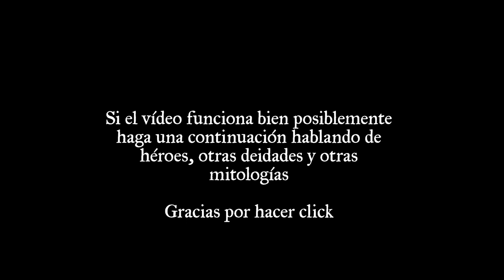🎧 ASMR - Greek gods and goddeses [Whispering deep voice in spanish & ambient background]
⏱️ Timestamps:

📍 00:00 - About greek mythology

📍 01:19 - Chaos and the protogenoi, the primordal deities. (Chaos, Gaia, Uranos, Ourea, Pontus, Tartarus, Erebus, Nyx, Aether, Hemera, Eros or Phanes, Achlys, Ananke, Chronos, Hypnos, Nesoi, Thalassa, Thanatos)

📍05:56 - Titans. (Oceanus, Coeus, Crius, Hyperion, Iapetus, Cronus, Theia, Rhea, Themis, Mnemosyne, Phoebe, Tethys, Astraios, Atlas, Epimetheus, Helios, Menoitios, Pallas, Perses, Prometheus)

📍11:45 - The Titanomachy and the Olympic gods and goddesses. (Zeus, Hera, Poseidon, Demeter, Athena, Apollo, Artemis, Ares, Aphrodite, Hephaestus, Hermes, Hestia, Dionysus)

In this video I am going to read a little bit about greek mythology. This is a short explanation of the main greek gods and goddesses so some deities might not be on the list. Heroes, muses, beasts don't appear.  Maybe if this videos work well I could make more videos like this reading about other aspects of the greek mythology, certain stories, or maybe different mythologies like scandinavia, egypt, celtic, or first nations culture.

I have always been very curious and since In this playlist I focus on ASMR rambles and talking about interesting content.

The kind of ASMR that I like the most is people talking about subjects they know about or the things they like, it's so easy to let yourself go, focus and relax that way. From now on I am going to create ASMR videos where I read to you and talk with you about interesting subjects that I want to know more about. I have questions and I want answers and you are more than welcome to accompany me.

So far I have talked about music and my favourite albums, J.R.R. Tolkien, geography tests, trivia quizzes, TV series, S.E.O. and books; and in the future I'm planning to create content on pop culture, mythology & art

🎧 ASMR Oriented content (Talking about interesting subjects like Tolkien, books, movies, geography games and trivia quizzes):

📚   What is ASMR? :

ASMR is a neologism that stands for: Autonomous Sensory Meridian Response. ASMR refers to a static-like feeling of well-being combined with a tingling sensation in the scalp and down the back of the neck, as experienced by some people in response to a specific gentle stimulus, often a particular sound.

ASMR is usually precipitated by stimuli referred to as 'triggers'. ASMR triggers, which are most commonly auditory and visual, may be encountered through interactions of daily life. ASMR is often triggered by exposure to specific audio and video.

What's ASMR for me?

I have enjoyed for a long time other people's content but I have finally decided to create my own channel. I try to make the ASMR content that I would like to see and listen to. The kind of ASMR videos that I'm planning to focus on, with my Blue Yeti by my side, are: reading interesting subjects of any kind, brushing triggers and writing sound triggers.  I have a low budget but I have always wanted to focus on audio quality and interesting subjetcs rather than roleplays and gimmicks or toys.